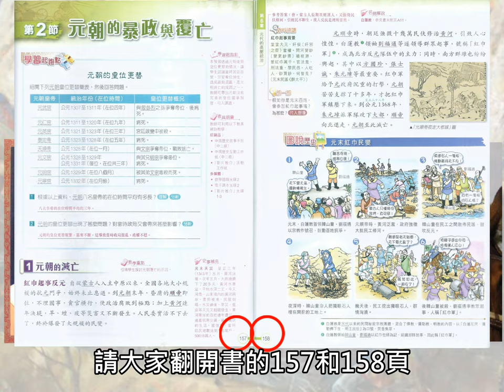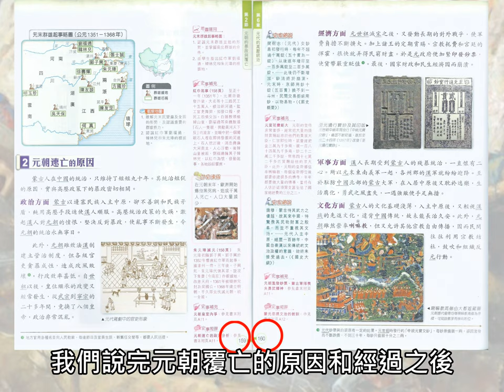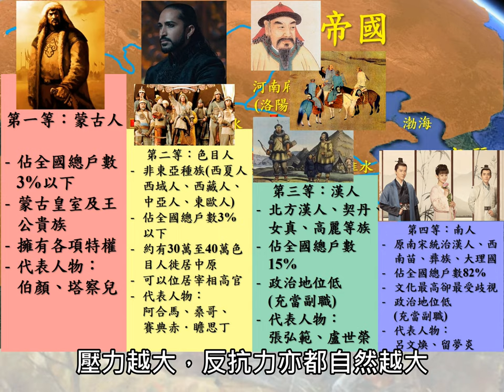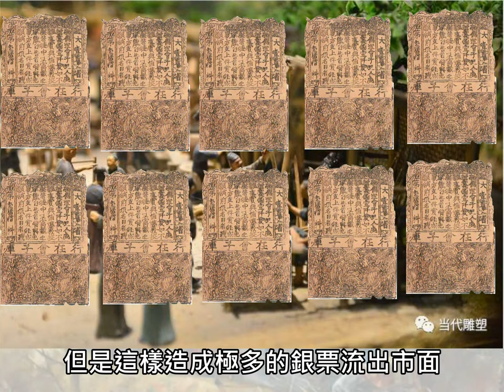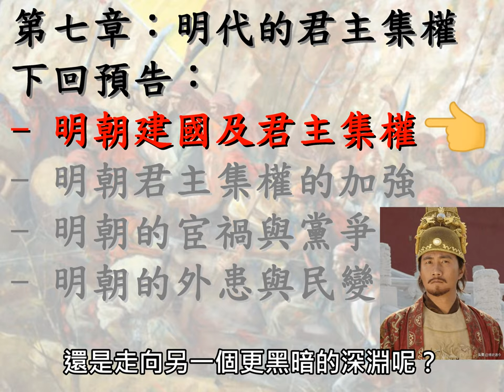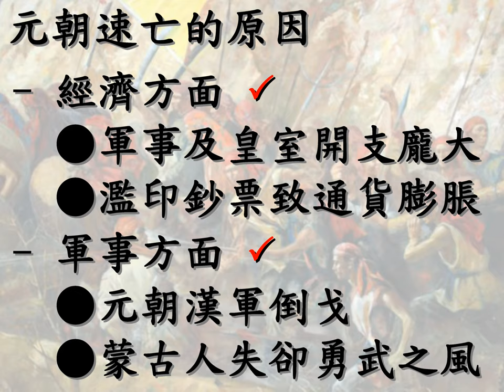中二級中國歷史(元朝第3) - 元朝的暴政與覆亡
#《倚天屠龍記》的聖火令與白蓮教有何關係？🔥🔥
白蓮教究竟「邪」在哪兒？👹👹
元朝已經有「量化寬鬆」政策💵💵

※不好意思，真的太累了，未能清楚解釋通貨膨脹的概念
※HD(最高2880p)🎥🎞️
※中英對照字幕🔡🔠

Follow及訂閱：
1. Instagram (acl_9236)
3. Twitter
4. Youtube頻道